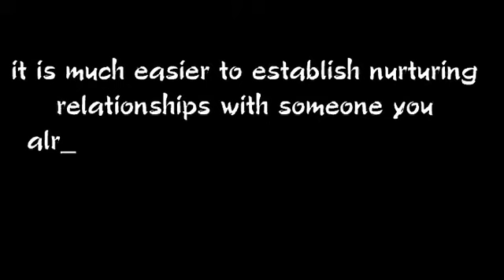Find - Jewish - Soul -Mate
As we all know relationships can impact our lives for better or worse. We built this kabbalah dating site since we are aware that it is much easier to establish nurturing relationships with someone you already share something in common with, such as the wisdom and tools of Kabbalah.

Since Kabbalah is a universal gift from the creator to all of us, the Kabbalah dating site is aimed towards singles from all over the world regardless of their religious beliefs, age or medical history. This spiritual dating site is designed for all singles who seek fulfillment in their life and the truth is that many of us are still searching for it. We hope and pray for all the Kabbalahdating.net members to find their true love and remember, sometimes all it takes is to let go of our negative ego and let the light of the creator guide us.